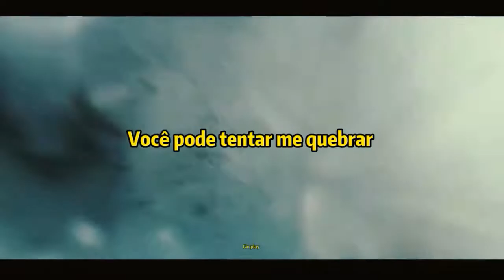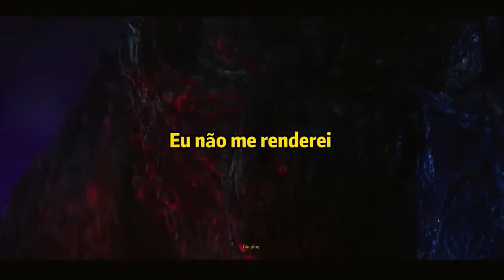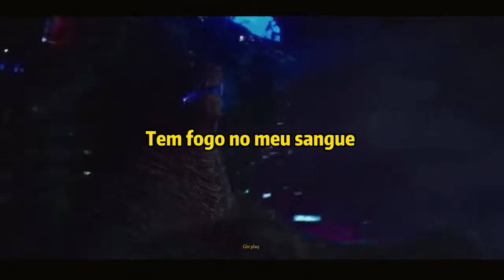Godzilla vs Kong ● Burn (feat. Edda Hayes) [Tradução] (Legendado)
●  𝙨𝙤𝙘𝙞𝙖𝙡 𝙢𝙚𝙙𝙞𝙖 ●

Curtiu ? Não deixe de dar seu LIKE e comentar.

♪ Lyrics :
Você pode tentar me quebrar
Eu cortei meus dentes em pessoas como você
Vai demorar muito mais para me derrubar
Estou um passo a frente
Me observe usando minha coroa

Não precisa de um cavaleiro para guardar a caverna
Não posso contar os dragões que matei
Você pode dar tudo que você tem
Porque o amor está correndo em minhas veias
Oh, este leão não pode ser domesticado
Tem fogo no meu sangue

Queimar

Eu poderia queimar a cidade
Eu poderia te colocar no subsolo
Faça as estrelas caírem do céu
Faça as nuvens e o céu chorarem
Eu poderia queimar tudo para baixo
Baixo baixo Baixo

Eu não me renderei
Eu nunca aprendi a perder uma luta
Eu tenho medo que vou ter que acabar com você agora
É melhor você correr ou então eu só posso

Este leão não pode ser domesticado

Queimar

Eu poderia queimar tudo

Baixo baixo Baixo
Godzilla vs Kong Godzilla Kong Burn (feat. Edda Hayes)